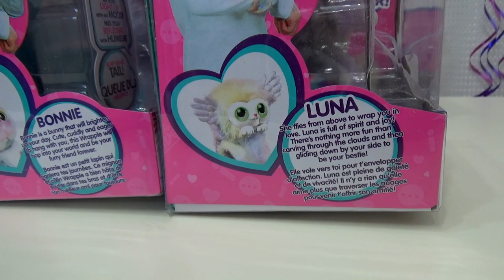Little Live Pets Wrapples Unboxing Wrap Around Pineapple Playhouse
We've got a new pet on Pineapple Playhouse! We're unboxing wrapples, the wrap around live little pet from Moose Toys! You're going to love watching Luna and Bonnie sing and play together!

Wrapples are the cutest "Furry Best Friend" you'll ever connect with! Wrap them on your wrist and take them anywhere. They love a pat and interact as you chat, play and get carried away! These adorable little friends have over 50 sounds and reactions! Watch as they come to life on your arms. Their big eyes light up to match their mood. Bring them close to each other and they will sing together! Wrapples can't wait to hang out with you!

Follow our Princess Adventures on Social Media!